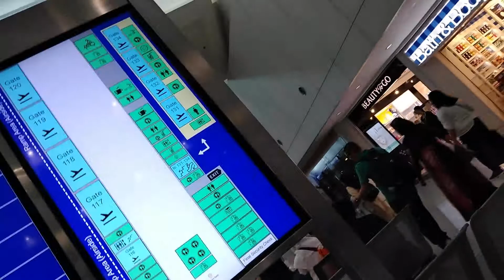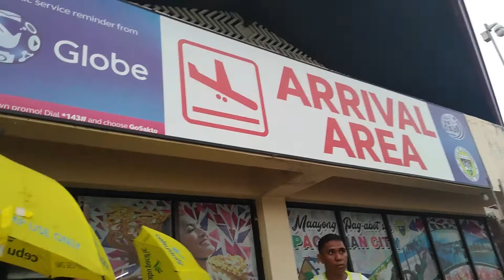Cavite,Manila to Pagadian